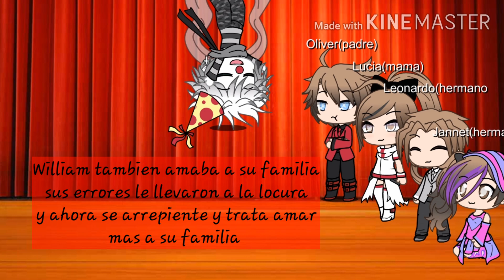Familia Afton vs la Fmilia de William.....